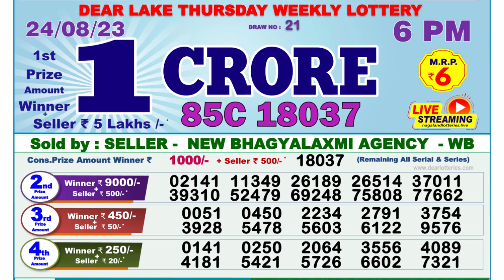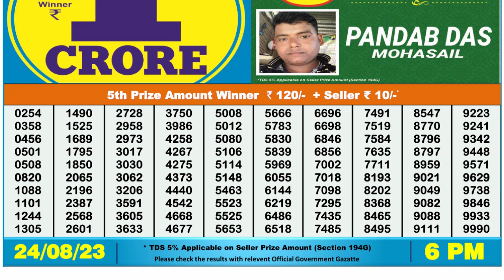Dear Lottery Sambad 6pm today 24.08.23 Nagaland State Lottery Result